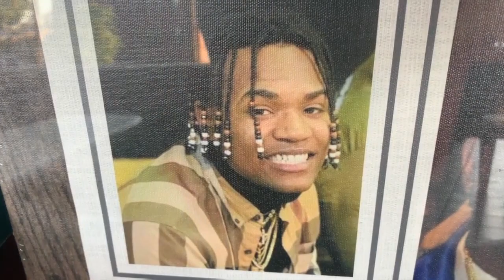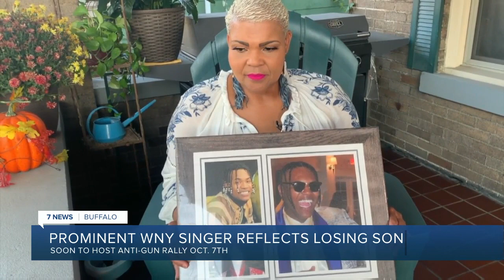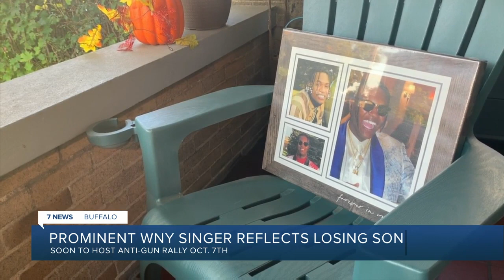Prominent WNY singer reflects losing son to gun violence